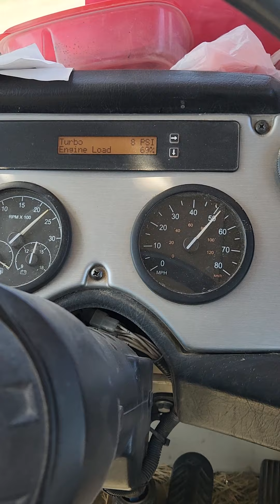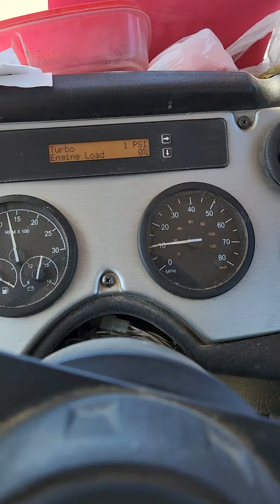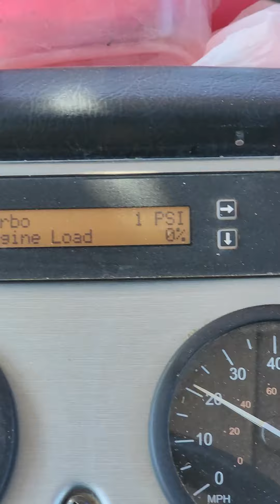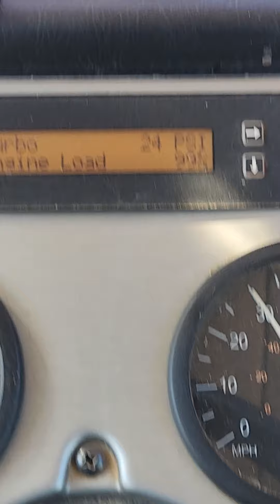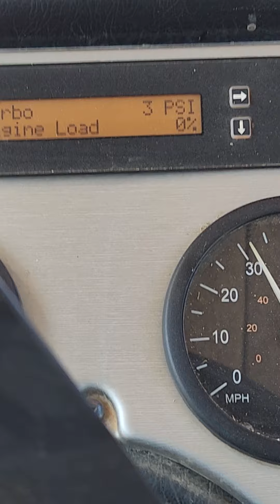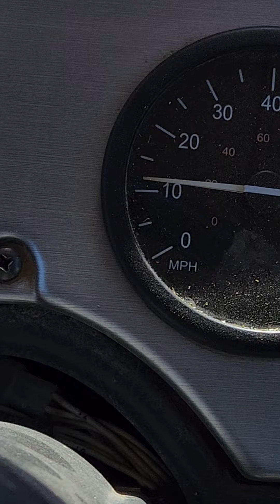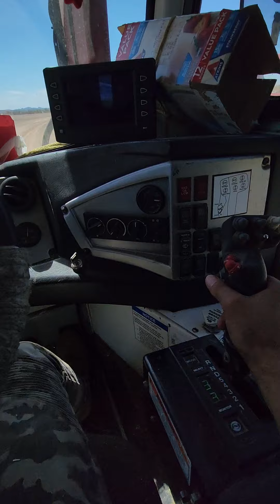You relax, l'll do the job.